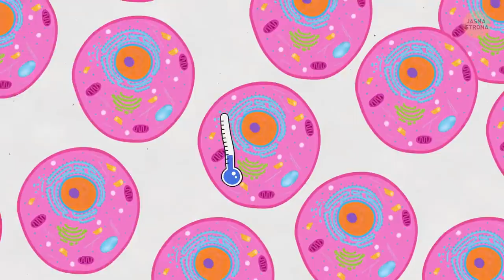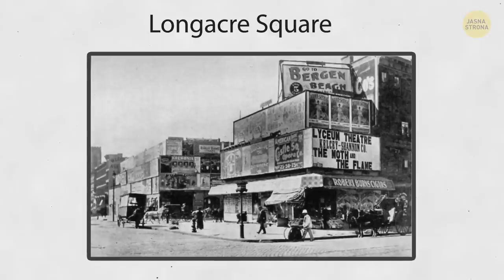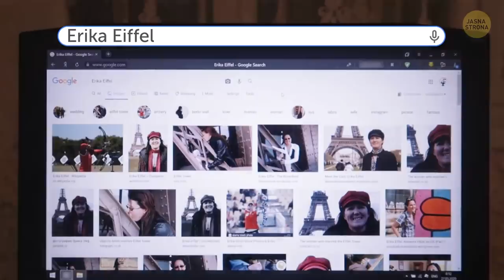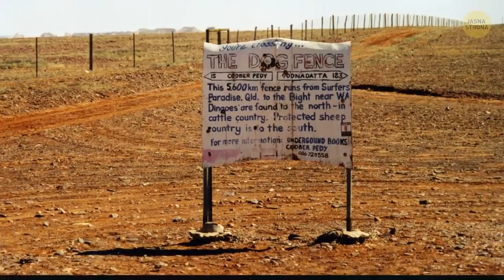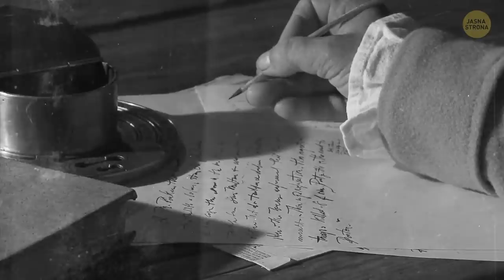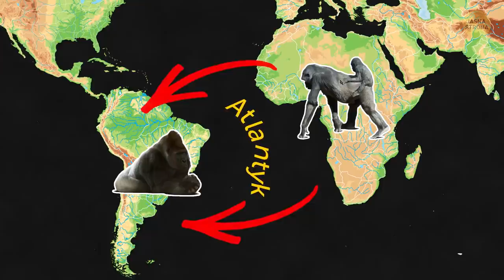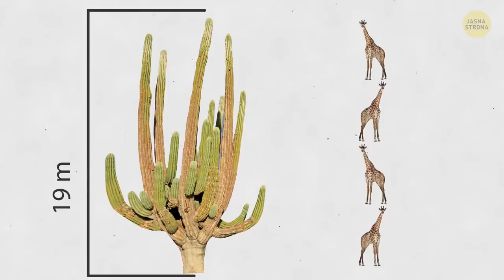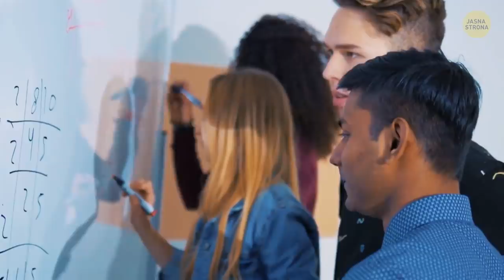Niektóre detale Statuy Wolności pozostają tajemnicą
Czy znacie kogoś, kto zawsze wie wszystko lepiej od innych? Każdy ma takiego znajomego! Nie martwcie się jednak, wy też możecie mu zaimponować! Posłuchajcie naszych ciekawostek o świecie, które wzbogacą waszą wiedzę!

Na przykład Statua Wolności – towarzyszy nam już od stuleci. Jest zielona i dość duża. Wiemy, że ma koronę i pochodnię. Ale to nie wszystko: jest tam mały szczegół, na który prawdopodobnie nigdy nie zwróciliście uwagi. Przyjrzyjcie się jej stopom, a zobaczycie, że ma palec Mortona. To znaczy, że jej drugi palec u stopy jest dłuższy od pierwszego. Ta wada występuje dość rzadko, tylko u 10% światowej populacji. Paradoksalnie, w starożytnej Grecji ta fizyczna cecha składała się na kanon piękna. A może ta pani jest Greczynką?

Zbliżenie na wewnętrzną część odnóża gekona, który spaceruje po szklanej szybie: By Bjørn Christian Tørrissen,

Fragment australijskiego płotu chroniącego przed dingo w pobliżu Coober Pedy: By Schutz,

Zdjęcie zrobione w czasie wystawy szczątków spinozaura muzeum National Geographic: By Ryan Somma,

Ingvar Kamprad trzyma mikrofon: By Ministry of Enterprise, Energy and Communications of Sweden/Sandra Baqirjazid,

(Cephalotes dieteri), (Cephalotes coffeae)

Biblioteka NASA: NASA Image and Video Library

Animacja stworzona przez Jasną Stronę.